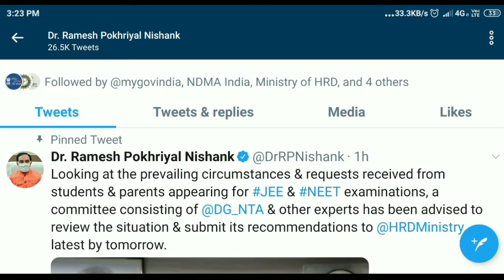Neet/Jee exams latest news /Neet,Jee examsagain postponed